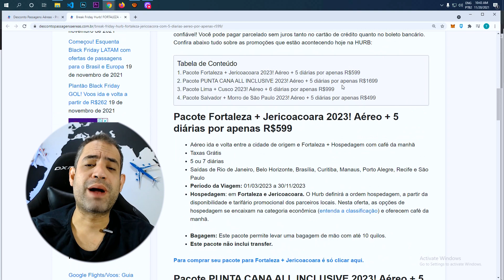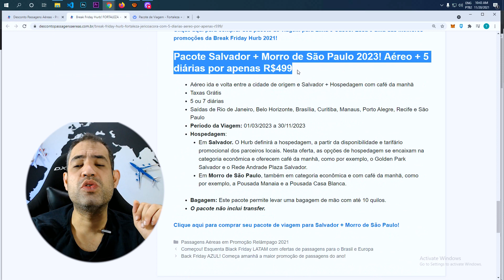(BLACK FRIDAY DE PACOTES DE VIAGEM!) JERICOACOARA + FORTALEZA POR R$599 - 5 DIÁRIAS E AÉREO!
A melhor promoção para o Nordeste já está no ar! Hoje é dia de comprar seu pacote de viagem para Fortaleza + Jericoacora. Viaje para o destino mais cobiçado do Nordeste por apenas R$599! São 5 diárias inclusas + aéreo ida e volta.

Você também vai encontrar pacotes promocionais para a Lima + Cusco, Salvador + Morro de São Paulo e Punta Cana All Inclusive. A Hurb é uma das maiores agências de turismo online. Nela você encontra os melhores preços de pacotes de viagem na internet. E, viajar com a Hurb, é super confiável! Você pode pagar parcelado sem juros tanto no cartão de crédito quanto no boleto bancário. Confira abaixo tudo sobre as promoções que estão acontecendo hoje na HURB:

Pacote Fortaleza + Jericoacoara 2023! Aéreo + 5 diárias por apenas R$599

Pacote PUNTA CANA ALL INCLUSIVE 2023! Aéreo + 5 diárias por apenas R$1699

Pacote Lima + Cusco 2023! Aéreo + 6 diárias por apenas R$999

Pacote Salvador + Morro de São Paulo 2023! Aéreo + 5 diárias por apenas R$499

Aéreo ida e volta entre a cidade de origem e Fortaleza + Hospedagem com café da manhã
Taxas Grátis
5 ou 7 diárias
Saídas de Rio de Janeiro, Belo Horizonte, Brasília, Curitiba, Manaus, Porto Alegre, Recife e São Paulo
Hospedagem: em Fortaleza e Jericoacoara. O Hurb definirá a ordem hospedagem, a partir da disponibilidade e tarifário promocional dos parceiros locais. Nesta oferta, as opções de hospedagem se encaixam na categoria econômica (entenda a classificação) e oferecem café da manhã.
Para comprar seu pacote para Fortaleza + Jericoacoara é só clicar

Aéreo ida e volta entre a cidade de origem e Punta Cana + Hospedagem All Inclusive
Taxas Grátis
5 diárias
Saídas de Rio de Janeiro, Belo Horizonte e São Paulo
Hospedagem: em Punta Cana. O Hurb definirá a hospedagem, a partir da disponibilidade e tarifário promocional dos parceiros locais. Nesta oferta, as opções de hospedagem se encaixam na categoria conforto e incluem regime All Inclusive, com comidas e bebidas alcoólicas e não alcoólicas à vontade.

para comprar o pacote mais esperado do ano e viaje para uma das melhores praias do Caribe!

Aéreo ida e volta entre a cidade de origem e Lima ou Cusco + Hospedagem com café da manhã
Taxas Grátis
6 ou 9 diárias
Saídas de Rio de Janeiro, Belo Horizonte, Brasília e São Paulo
Hospedagem: em Lima e Cusco. O Hurb definirá a ordem da hospedagem, a partir da disponibilidade e tarifário promocional dos parceiros locais. Nesta oferta, as opções de hospedagem se encaixam na categoria  econômica (entenda a classificação), e oferecem café da manhã.
Deslocamento entre cidades: trecho interno incluído e feito de aéreo.
para comprar seu pacote de viagem para Lima e Cusco! Essa é uma das melhores promoções da Break Friday Hurb 2021!

Aéreo ida e volta entre a cidade de origem e Salvador + Hospedagem com café da manhã
Taxas Grátis
5 ou 7 diárias
Hospedagem:
Em Salvador. O Hurb definirá a hospedagem, a partir da disponibilidade e tarifário promocional dos parceiros locais. Nesta oferta, as opções de hospedagem se encaixam na categoria econômica e oferecem café da manhã, como por exemplo, o Golden Park Salvador e o Rede Andrade Plaza Salvador.
Em Morro de São Paulo, também em categoria econômica e com café da manhã, como por exemplo, a Pousada Manaia e a Pousada Casa Blanca.
para comprar seu pacote de viagem para Salvador + Morro de São Paulo!